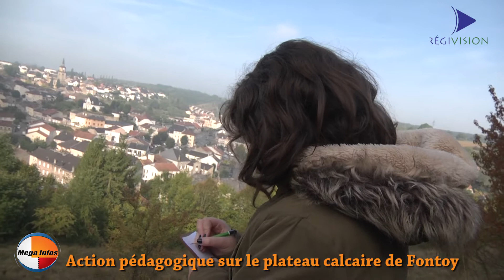Action pédagogique sur le plateau calcaire de Fontoy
La classe de Mme RACHIELE, professeur à
l’école du Centre de Fontoy, est allée
découvrir la faune et la flore des pelouses
calcaires sur le ban de Fontoy.
Action pédagogique menée par Nicolas AVRIL,
chargé d’animation au Conservatoire d’espaces
naturels de Lorraine.